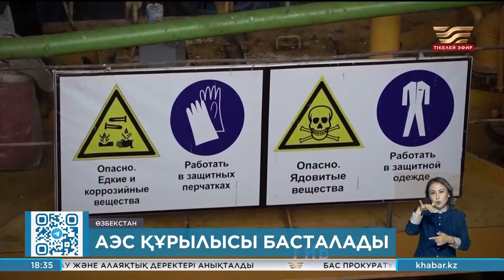Жаңалықтар | 25.07.2024 | 18:20